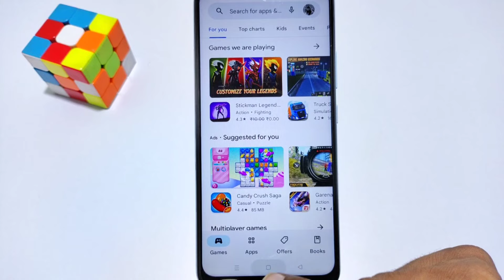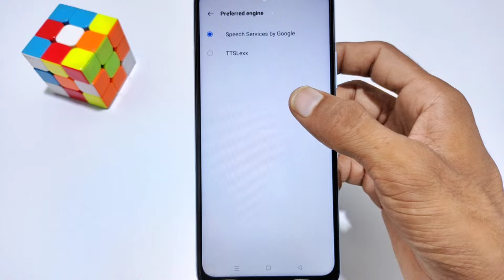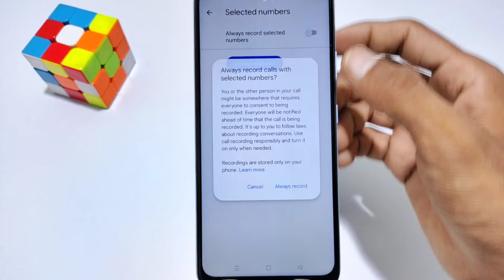Oneplus Nord 2t Auto Call Recording Setting | How to Call Record on Oneplus Nord 2t